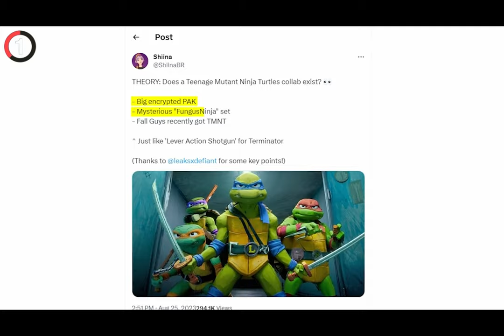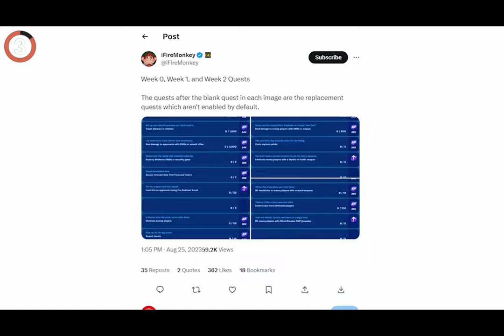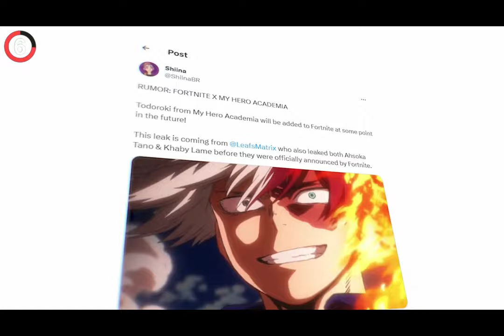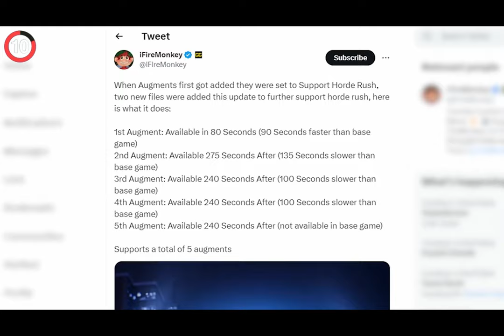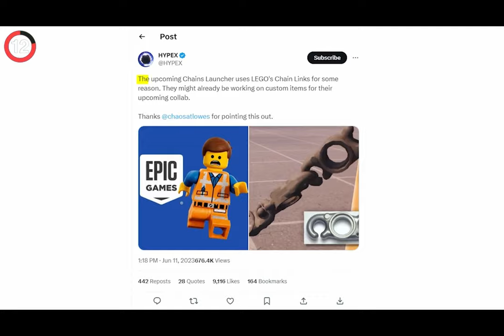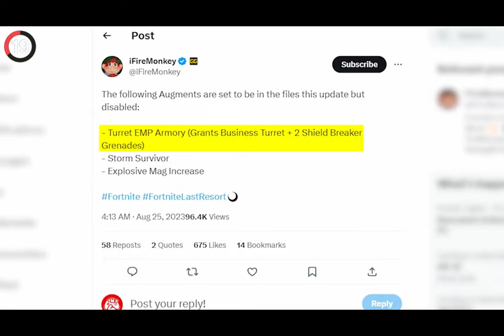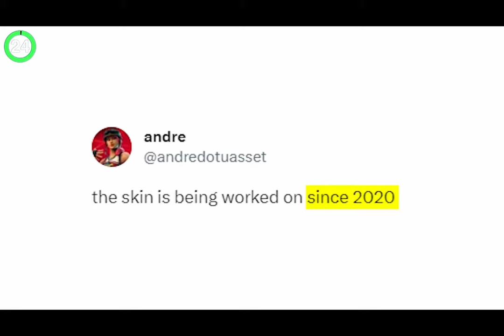New things are coming inside?FORTNITE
Hello,
This is Mr Unknown 831,

The Reason for the live event is to introduce Open World In Fortnite

Game: Fortnite 2017 And Others
Starting to play : Chapter 4 Season 1
In game/Epic ID : Mr Unknown 831

Component And software
Laptop: Asus Tuf 950ti 8/256gb (2017)
Keyboard: Mechanical type
Mouse: Logitech m10(office mouse)
Monitor: MSI 144hz 1ms
Streaming app: OBS
Editing software: Wondershare Filmora X